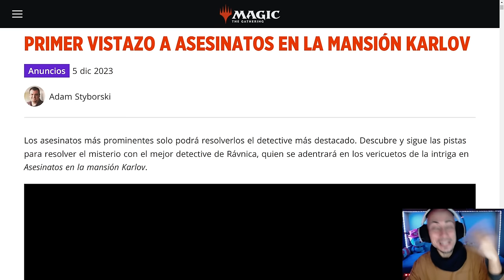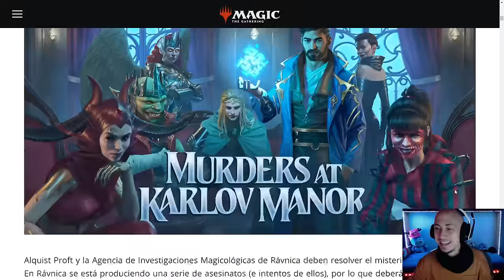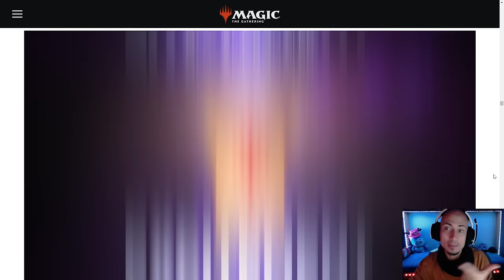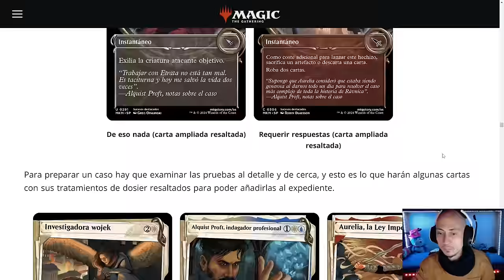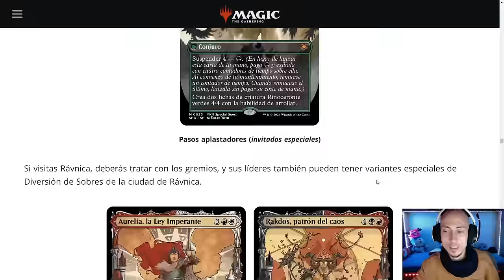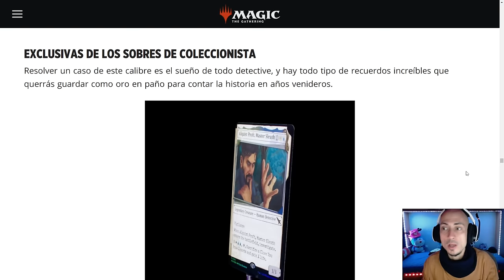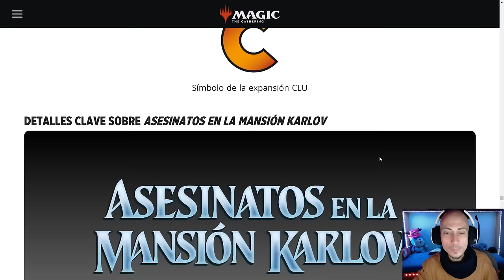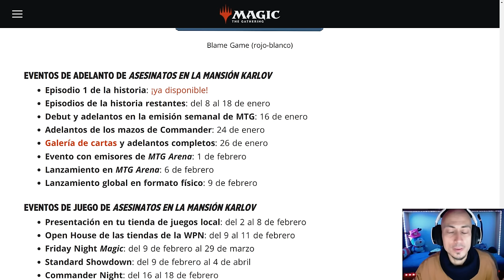TODA LA INFO de la próxima colección de Magic: Asesinatos en la mansión Karlov (CLUEDO CROSSOVER!!)